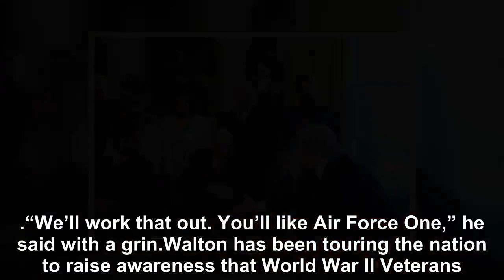Donald Trump Meets with World War II Veterans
President Donald Trump met with four World War II veterans at the White House on Thursday, introducing them to the press at the Oval Office. “That was a great victory, we knew how to win wars, that wa